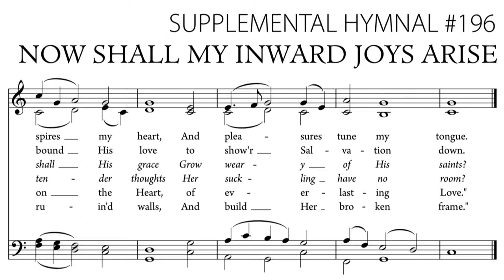Wedding of Jennifer Elise Travis & Timothy Michael Winslow Maney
Join us for the Wedding of Jennifer Elise Travis & Timothy Michael Winslow Maney. The Sixth of February, two-thousand and twenty-one at 2 o'clock in the afternoon. Church of the Redeemer - West Monroe, LA.